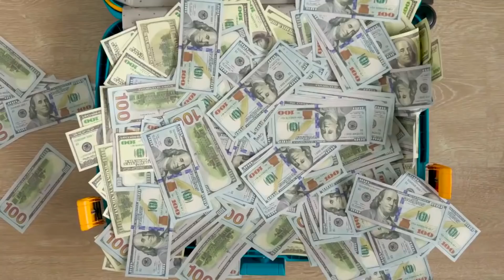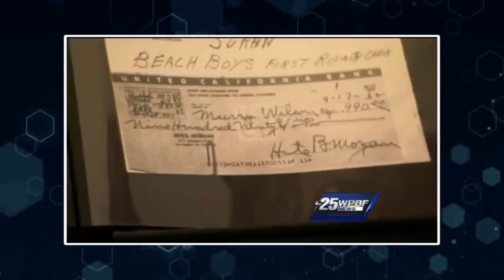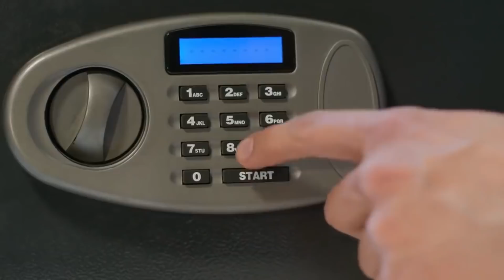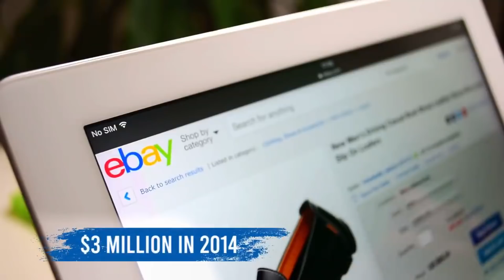GARAŻE DZIĘKI KTÓRYM LUDZIE ZBILI FORTUNĘ!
Wejdź na *izicase.pl* z kodem *NEKSU* otwórz darmową skrzynkę!